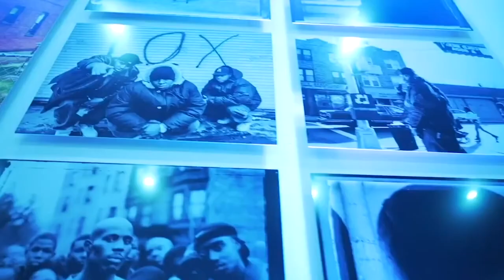Radamiz Interview with Jacina LOVE | For The Love Of It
Radamiz released his latest project 'Synonyms of Strength' (S.O.S) late August and dropped a brand new video few days ago called "I Am Blessed, I'm Alive, I'm Amazing"! Radamiz has been putting work for quite some time and keep building his creative palette with every new project! Get to know the artist, the man, the friend on this interview with Jacina LOVE.